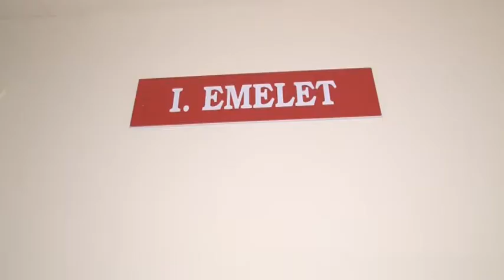Nyomoz a rendőrség a múlt héten Szekszárdon történt gázrobbanás miatt! 20191017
Nyomoz a rendőrség a múlt héten Szekszárdon történt gázrobbanás miatt! Gyanú merült fel ugyanis, hogy valaki hibázott. Úgy tudjuk, egy elromlott gázkonvektor miatt történt a hatalmas detonáció és vált lakhatatlanná 20 lakás.